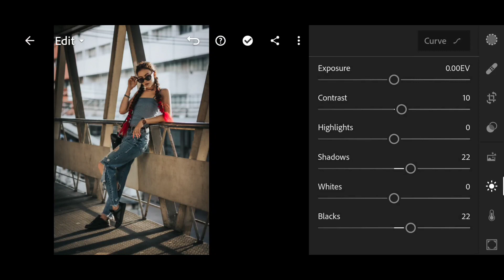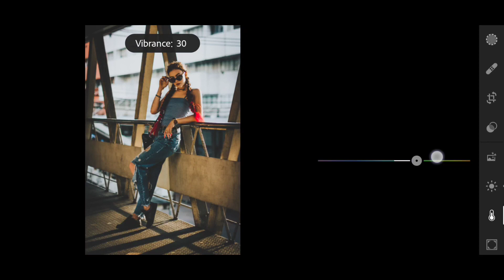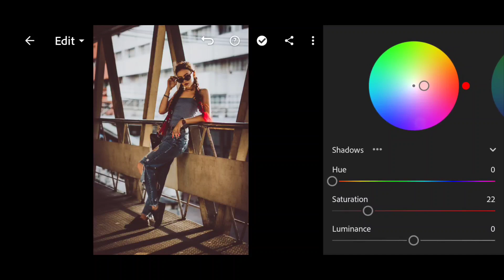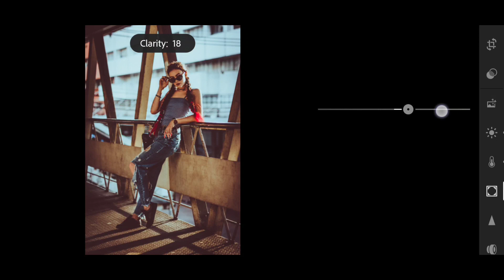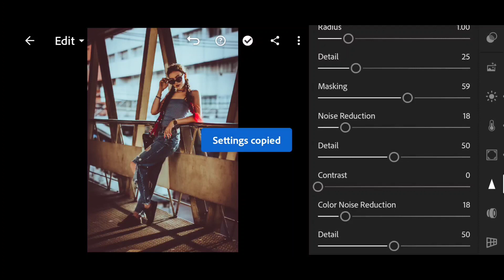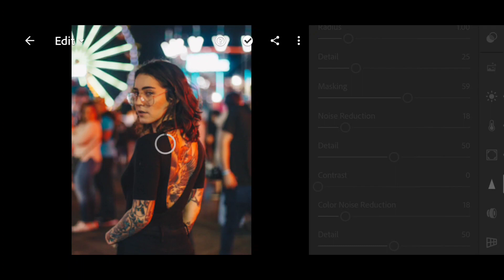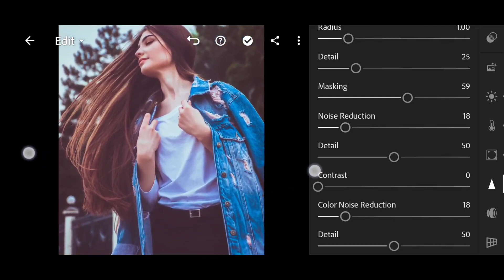Urban Preset Lightroom Photo Editting Tutorial #68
Urban Preset Lightroom Photo Editting Tutorial | Urban tone preset | Urban lightroom preset
▪ In this video,I will show you how to edit Urban preset using app Lightroom mobile.

📝 Important Note:
☆ DNG File is protected by a password
☆ Watch the video online in (Youtube) app
☆Don't download watch this video offline because the card feature on YouTube applies when videos are played online.